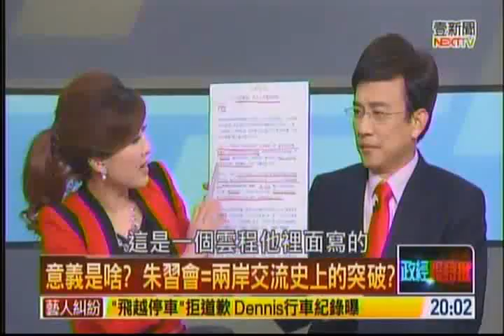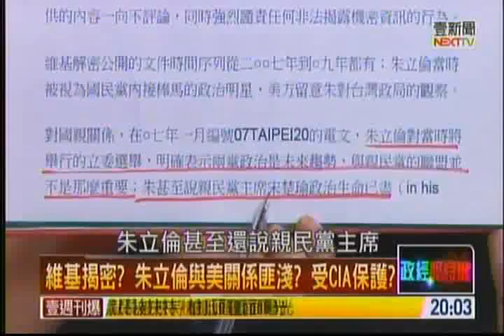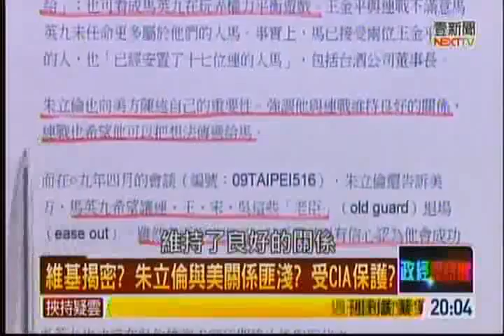正晶限時批20150217 1 1